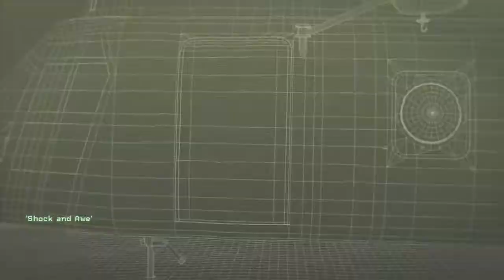Call Of Duty 4: Modern Warfare Remastered - Part 10 - Shock And Awe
Call Of Duty 4: Modern Warfare Remastered - Walkthrough